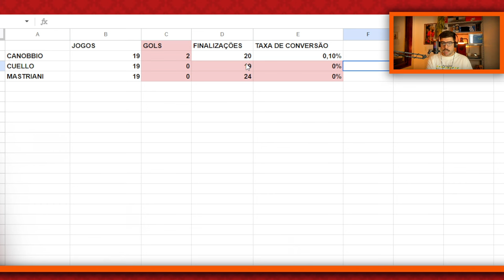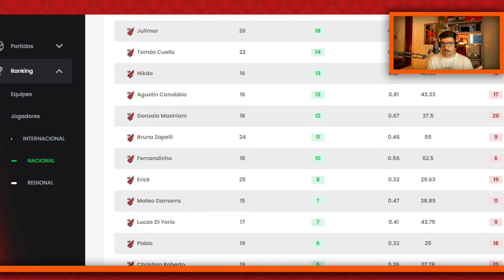💸💸 UM MILHÃO POR MÊS É O PREÇO DO PIOR ATAQUE DO CAMPEONATO BRASILEIRO